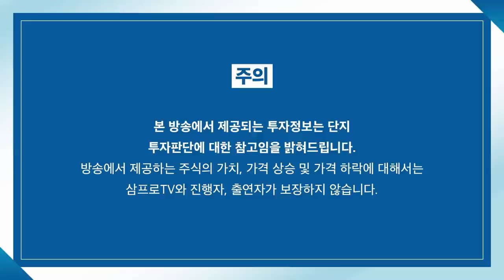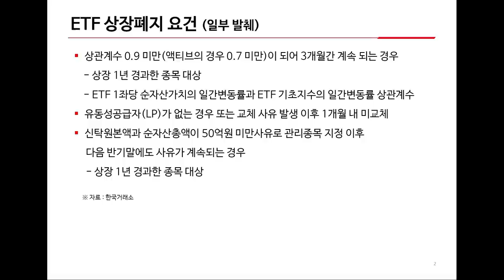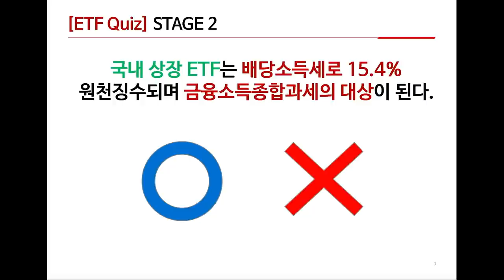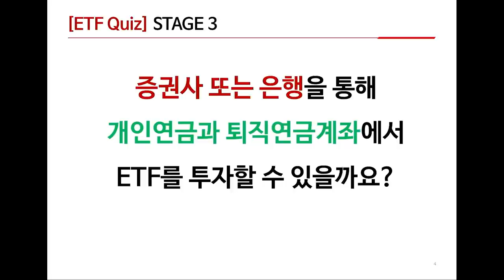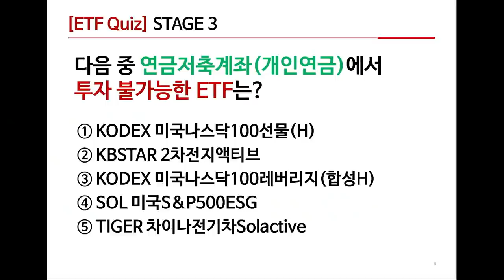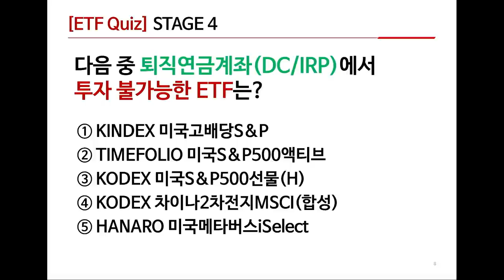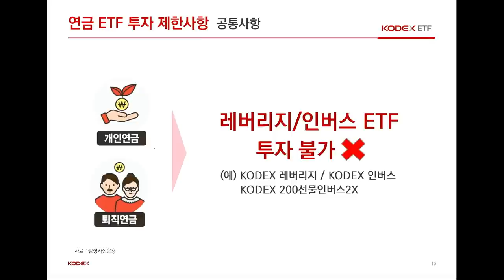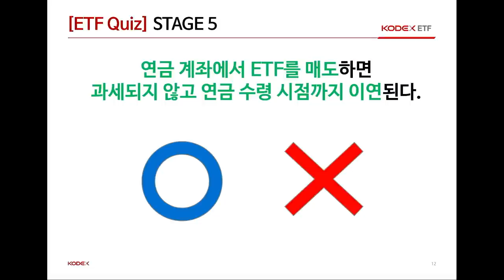[ETF 마켓워치] 퀴즈로 알아보는 ETF.. "ETF, 생각만큼 어렵지 않아요!" f.삼성자산운용 김도형 팀장